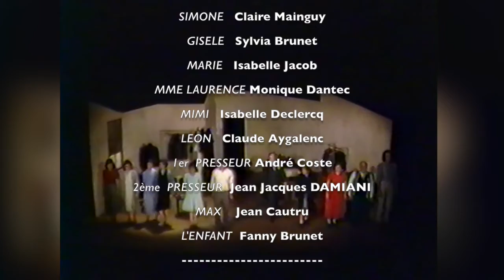L'Atelier (version 50 minutes)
L'Atelier de J.C. Grumberg par les Baladins de Marly
Arlequin d'Or au Festival National de Théâtre de Cholet en 1989